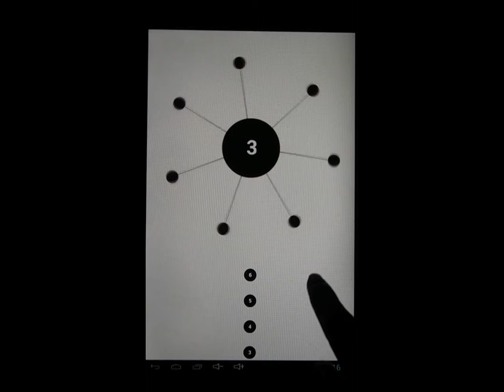AA Livello 3 Level 3